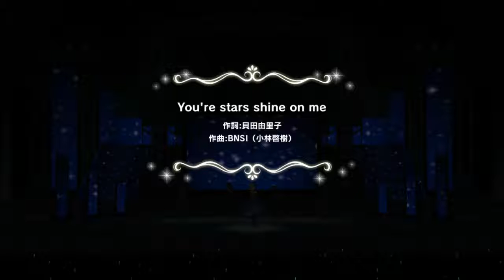【CGSS】You're stars shine on me【MV】(アナスタシア 限定SSR Ver.)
前天把剩下的2500石來10抽 居然抽到限定阿妮婭SSR!!
立馬拍這個MV來紀念一下~